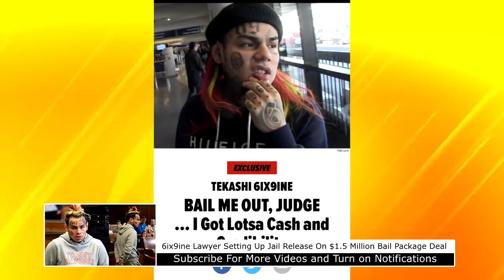6ix9ine Lawyer Setting Up Jail RELEASE On $1.5 Million Bail Package Deal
6ix9ine Lawyer Setting Up Jail RELEASE On $1.5 Million Bail Package Deal